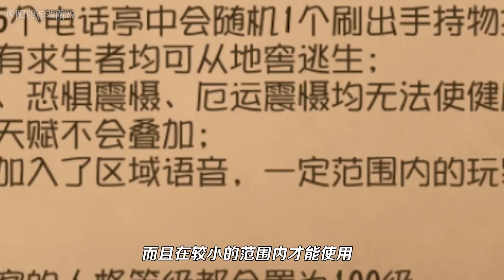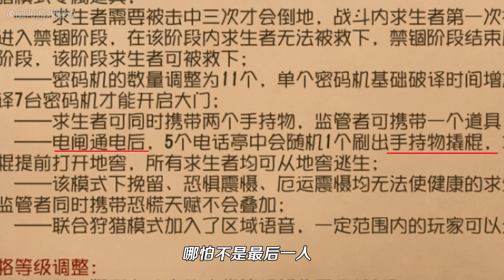第五人格：双监管者模式最详细的攻略，这三个道具能让监管者崩溃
8名求生者最后的晚餐？双监管者模式，求生者升天太快